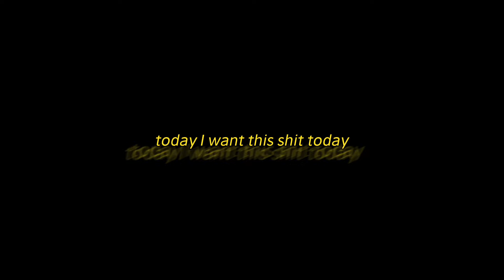Travis Scott - FEIN (ULTIMATE VERSION)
yuhh like the video if y’all fw it